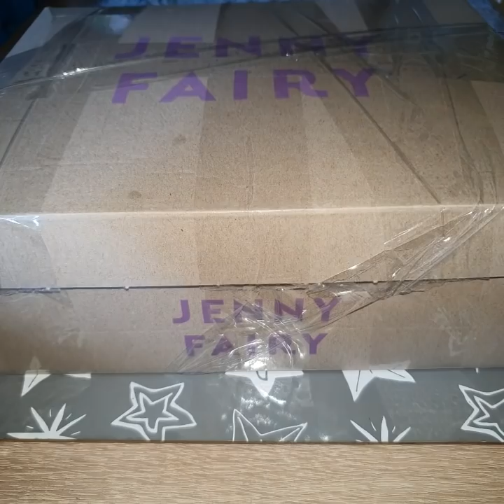Zdrapki #89 Paczka Niespodzianka SZOK!🤯🤯🤯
Witajcie Kochani zapraszam na film😊😊😊
Koniecznie zostawcie :
Łapkę do góry dla Sary 👍👍👍
Subskrypcje 😁😁😁
I miły komentarz💭💕